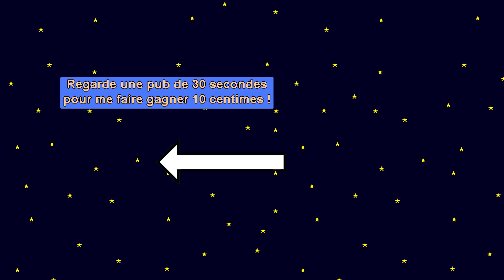Histoire de l'exploration spatiale de Jupiter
D'AUTRES VIDEOS
Pour voir d'autres vidéos, elle sont classées par séries :

Wikipédia